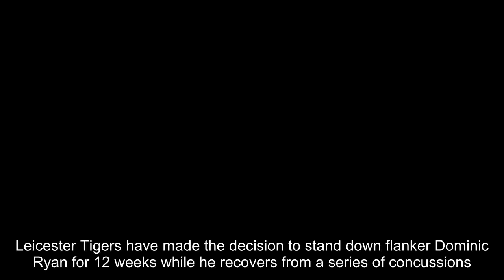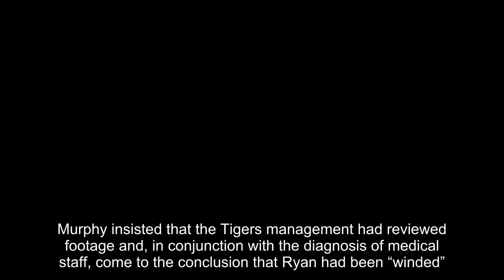Leicester Tigers stand down Dominic Ryan for 12 weeks as he recovers from series of concussions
Leicester Tigers have made the decision to stand down flanker Dominic Ryan for 12 weeks while he recovers from a series of concussions.

Ryan, who arrived at Welford Road from Leinster over the summer, has not featured in the Premiership since leaving the field for a head injury assessment during the first half of his side’s 31-28 victory over Harlequins last month.

A fortnight previously, on September 9, the 27 year-old flanker appeared to lose consciousness after attempting to make a cover tackle on George North in the 52nd minute of Leicester’s 24-11 loss to Northampton at Franklin’s Gardens.
However, Ryan, who had come on for an injured Brendon O’Connor in the opening seconds of the second half, did not leave the field and was allowed to complete the match following an assessment from pitchside medics.

Matters had been complicated for Tigers, trailing 17-3 at that point, because Ryan was hurt while team-mate Mike Williams was serving 10 minutes in the sin bin. Williams himself was a temporary replacement for Graham Kitchener, who had left the field for a HIA in the first half. Options to cover for Ryan were therefore limited.
Telegraph columnist Austin Healey, working as an analyst for BT Sport, commented at the time that the visitors might have been forced to deploy scrum-half Sam Harrison in the back row.

Geordan Murphy, Leicester’s assistant coach, was interviewed minutes later by Alastair Eykyn of BT Sport. Murphy insisted that the Tigers management had reviewed footage and, in conjunction with the diagnosis of medical staff, come to the conclusion that Ryan had been “winded”.

Ryan would see 12 minutes of game-time from the bench against Gloucester on September 16 before being named to start against Harlequins on September 23, when he suffered another head injury and was withdrawn in the 18th minute.

Speaking yesterday [on Tuesday] while looking ahead to Saturday’s Champions Cup fixture against Racing 92, Tigers head coach Matt O’Connor drew no parallels between the club’s decision and the incident at Franklin’s Gardens.

“Dominic had a couple of head knocks before he got here and then he picked up a head knock while he was here, so it has been decided to stand him down for three months, which is standard procedure at the moment,” O’Connor said.

“He is a little bit frustrated by that because he was just starting to understand the furniture at a new club but his welfare is paramount and we will look forward to having him back around Christmas.”